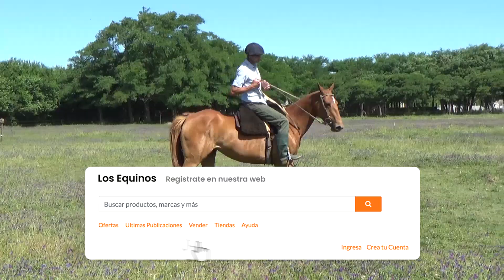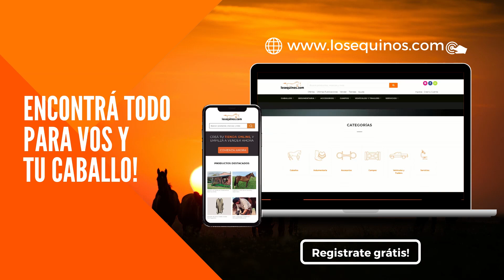Yegua Alazana Cuarto de Milla -Vendida -de Lezama $120 mil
Yegua de excelente rienda ideal para deportes, ligera, tranquila, de rienda fácil, pura sin papeles de registro de Cuarto de Milla, bien deportiva, muy mansa de excelente rienda, de 1.43 y 5 años. Se encuentra en Lezama Pcia. de Bs. As.
Se entrega con la documentación al día.
Consultar por fletes compartidos en todo el país.

🌎 Zona de cobertura: Chascomús, Provincia de Bs As. Argetina.

📱 Héctor Díaz Consultas al (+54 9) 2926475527
🌎 Zona de cobertura:Coronel Suarez, Provincia de Bs As. Argetina.

📱 Miguel Saez Consultas al (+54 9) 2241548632
🌎 Zona de cobertura: Casalins, Provincia de Bs As. Argetina.

📱 Jonathan Sirello Consultas al (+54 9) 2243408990
🌎Zona de cobertura: General Belgrano, Provincia de Bs As. Argetina.

📱Gustavo Sarobe Consultas al (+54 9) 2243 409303

📱Pablo Lapasset Consultas al (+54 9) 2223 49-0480
🌎 Zona de cobertura: Punta Indio, Provincia de Bs As. Argetina.